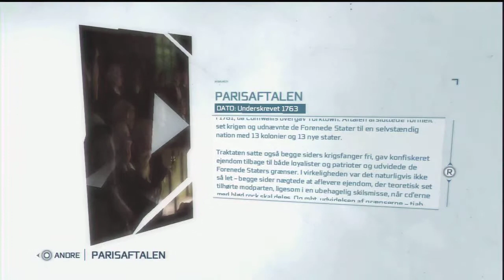assassin's creed 3. de sidste missioner 1/4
assassin's creed 3 (PS3/DK)
( det er første gang jeg spiller det her spil. så i vil se mig lave fejl )